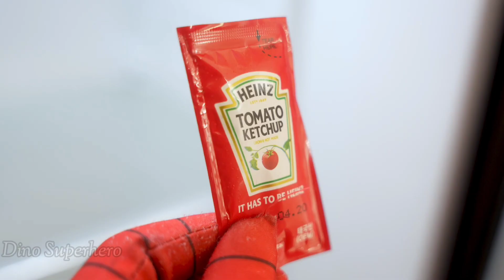HULK vs SPIDERMAN vs BLACK ADAM CAPTAIN AMERICA IRONMAN SPIDER CARTOON vs BATMAN AVENGERS ASSEMBLE!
HULK vs SPIDERMAN vs BLACK ADAM  CAPTAIN AMERICA IRONMAN SPIDER CARTOON vs BATMAN AVENGERS ASSEMBLE! | DINO SUPERHERO

DINO SUPERHERO channel and all of its videos are not “directed at children” within the meaning of Title 16 C.F.R. § 312.2 of the CHILD ONLINE PRIVACY PROTECTION ACT (USA) is not directed to children under the age of 13. Additionally, DINO SUPERHERO Channel disclaims any and all liability or responsibility for the practices and policies of YouTube and its agents and subsidiaries, or other affiliated third parties, regarding data collection.